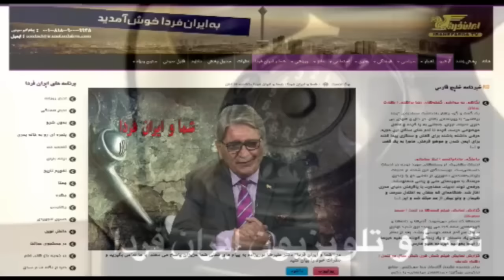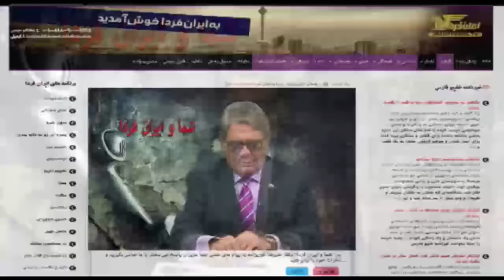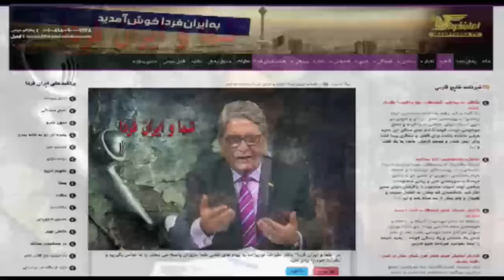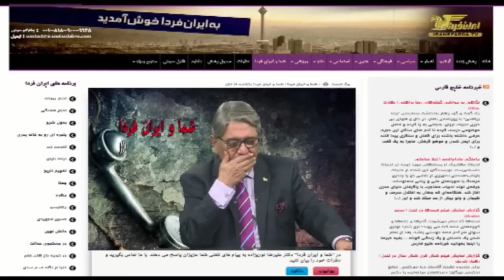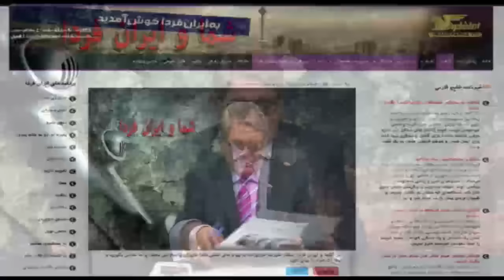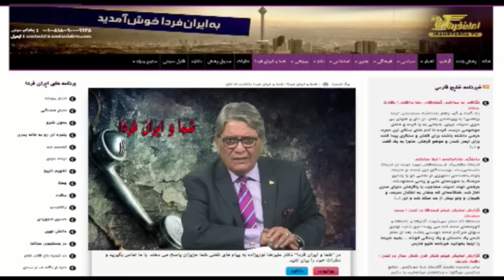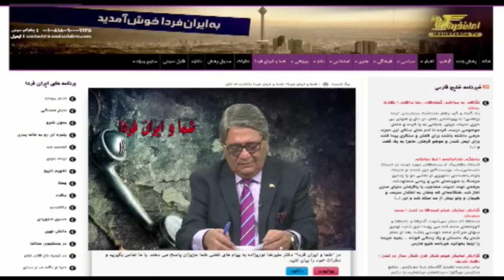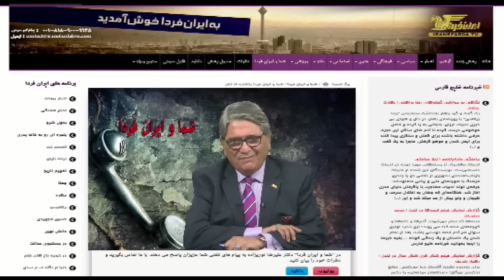شما و ایران فردا یکشنبه 6 دی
در شما و ایران فردا دکتر علیرضا نوریزاده به پیام های تلفنی شما عزیزان پاسخ می دهند. با ما تماس بگیرید و نظرات خود را بیان کنید.